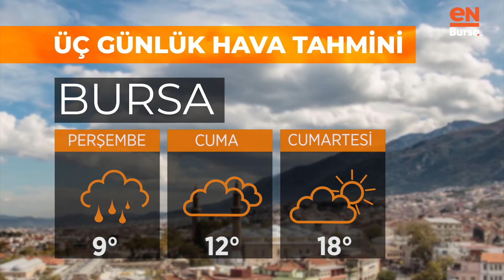Bursa'da bugün hava nasıl olacak? (10 Mart 2021 Çarşamba)